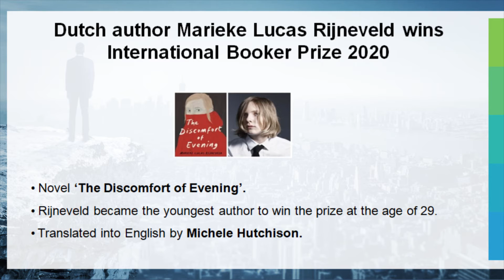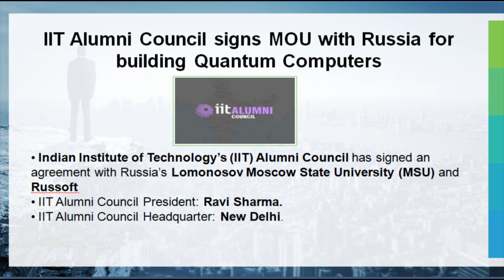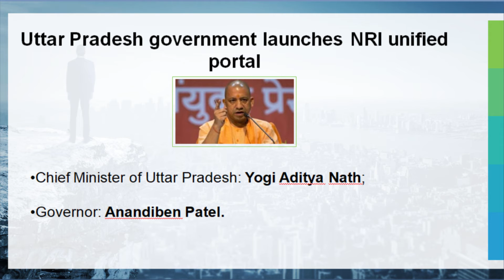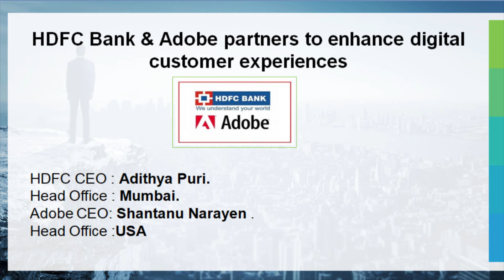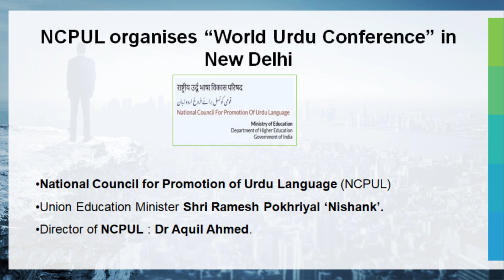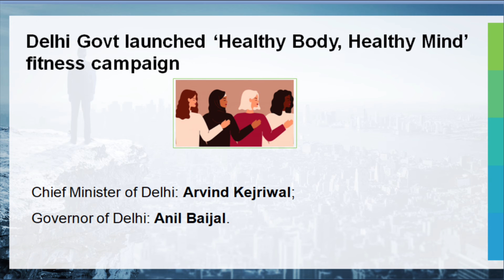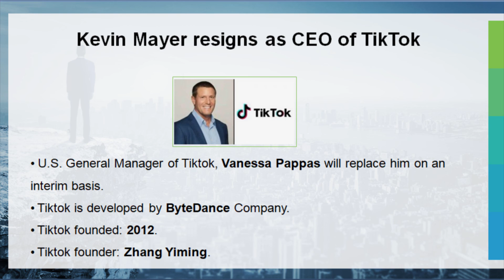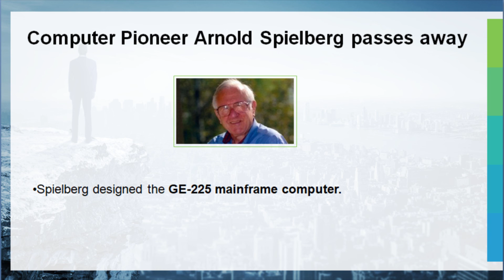Daily current affairs in tamil 28 Aug 2020 | 28.08.2020| RRB, TNPSC, BANK, SSC, Railway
Today's Quiz